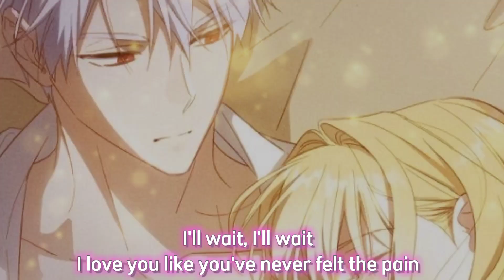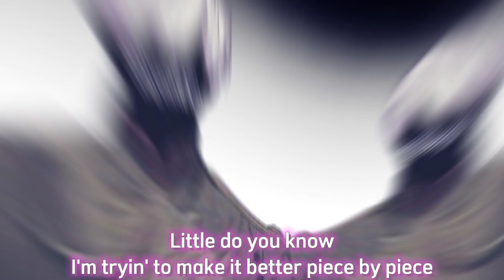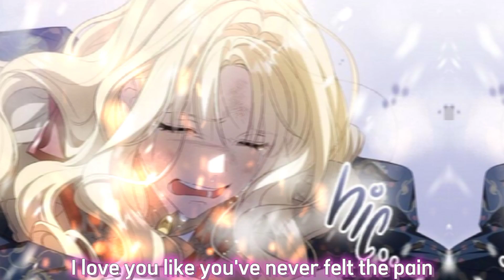HOW TO GET MY HUSBAND ON MY SIDE ( Little do you know ✿ ⁰ o ⁰ ✿)